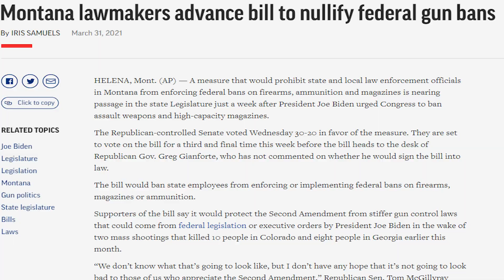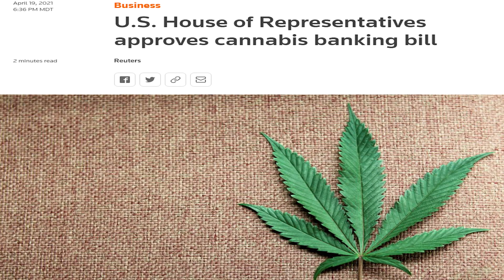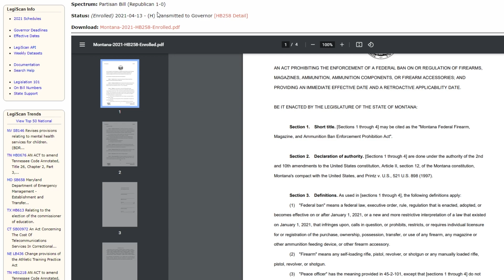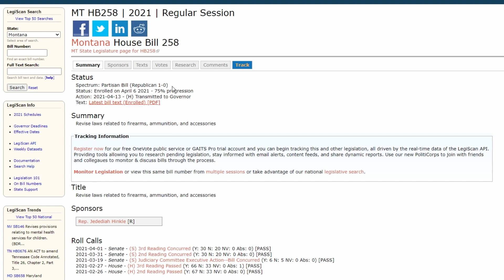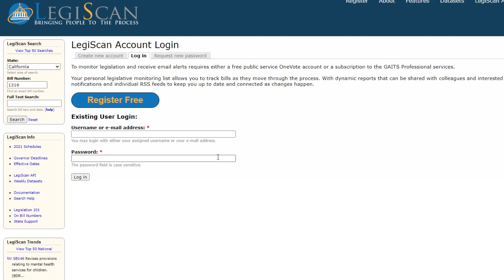Gun Rights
Is this a better way to protect gun rights? Rather than fighting the federal government and getting distracted by the drama, maybe we just need to look at history and use this proven method?

Bills by State:
Montana – House Bill 258